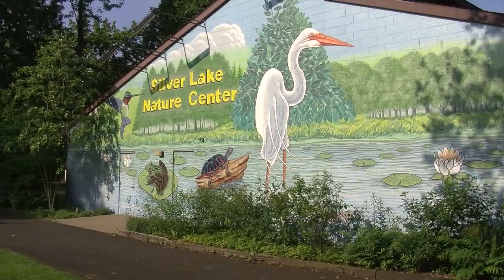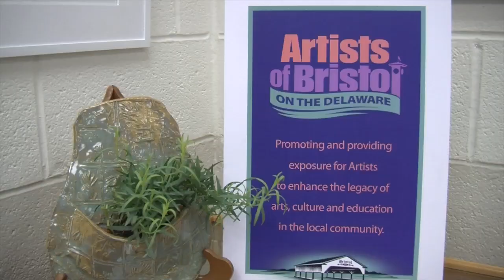Artists of Bristol summer exhibit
The Artists of Bristol on the Delaware are having their annual art show at the Silver Lake Nature Center. Sunday, June 9th was the opening reception. People came out to look at the work, enjoy some refreshments and meet the artists. This display will be open to the public through June 22nd